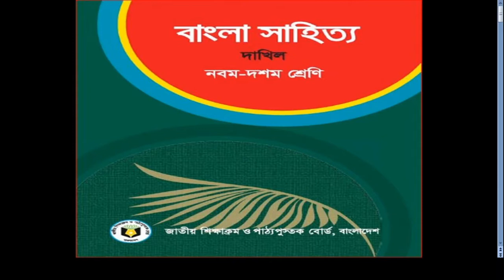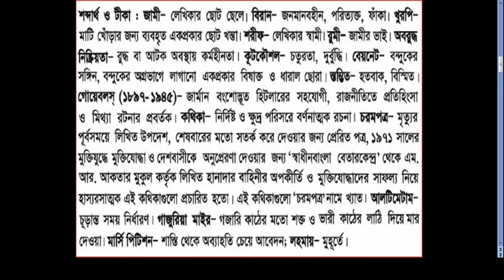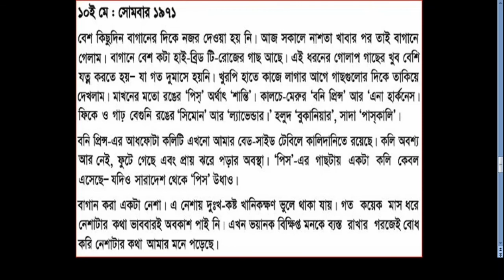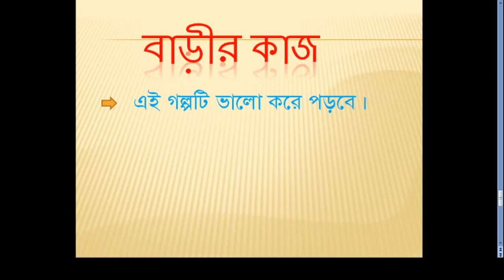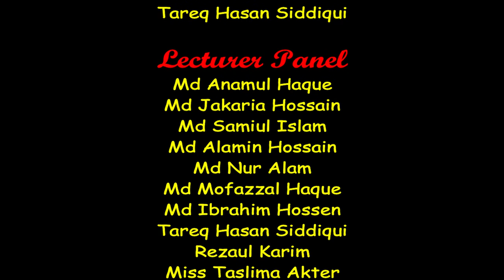Bogura City Ideal Madrasah Online Class. Class-Ten. Subject- Bangla 1st Paper-1st Class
তারিখ- ২৩/০১/২০২১
ক্লাস: ১০ম
বিষয়: বাংলা ১ম পত্র-১
বিষয় শিক্ষক- মো: জাকারিয়া হোসাইন
স্থান- শাকপালা, বগুড়া
মোবাইল: ০১৭৭৫৫৩৬৮৪৮